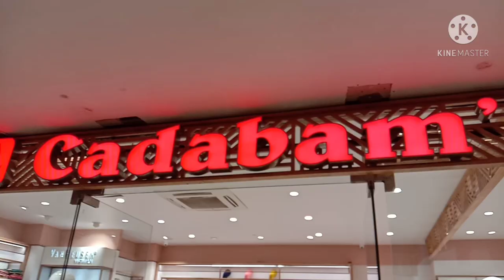ತುಂಬಾ ದಿನದ ನಂತರ ಫ್ರೆಂಡ್ಸ್ ಜೊತೆ ಶಾಪಿಂಗ್||shopping vlog||ಏನೇನು ಶಾಪಿಂಗ್ ಮಾಡಿದೀನಿ ?